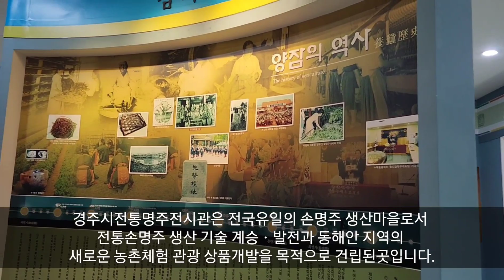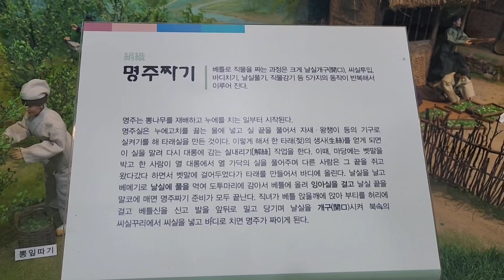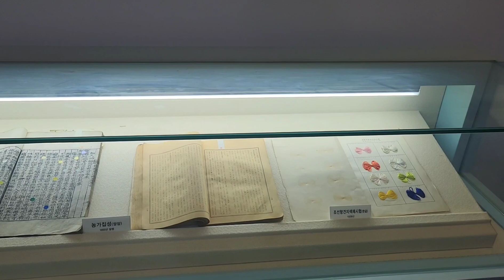💖경주문화도시 서포터즈 JS가 추천하는 경주를 대표하는 국가무형문화재 명주짜기 보유단체로 인증된 "경주시전통명주전시관"을 담아내다💖.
경주문화도시 서포터즈 JS 입니다!!.

경주는 시민들의 의견을 중심으로 특색있는 고유의 문화를 활용하여 '문화도시, 경주'를
준비하고 있다고 해요!

경주가 신라 역사의 중심지인 만큼 전시간 김유신 장군묘와 월정교, 서악서원, 경주 읍성과,
경주오릉을 이어 이번 시간에도 경주시민들의 자랑스러운
국가무형문화재 중 하나인 "경주시전통명주전시관"을 영상으로
담아보고 알아보려고 합니다^_^

우선 경주시전통명주전시관은 경주시 양북면 두산리에 위치하고 있으며,
"전국유일"의 손명주 생산마을로서 전통손명주 생산 기술 계승·발전과 동해안 지역의
새로운 농촌체험 관광 상품 개발을 목적으로 건립되었다고 합니다.

그리고 명주전시관, 명주작업관, 명주염색관 3동의 한식골기와 건물이 주변경관과
어우러져 자리 잡고 있는곳입니다.

경주시전통명주전시관의 입장료는 무료이며,
휴관일은 매주 월요일, 매년1월1일, 설날, 추석, 설날·추석 전일입니다.
관람시간은 오전 9:30~  오후 5:00까지 관람할 수 있으니 참고하시고 방문하세요^^.💖

영상으로 보는것도 좋지만, 경주로 오실때 참고하시고 꼭 한번 직접 눈으로 보고
그 역사의 길을 한번 걸어보심을 적극!!! 추천드립니당💖^_^

이상 더욱 자세한 내용은.
링크를 클릭하시면 경주시전통명주전시관에 관하여 많은 정보들을 얻을 수 있어요^_^